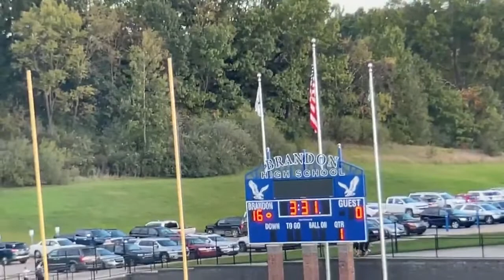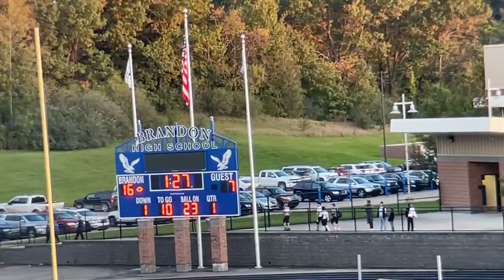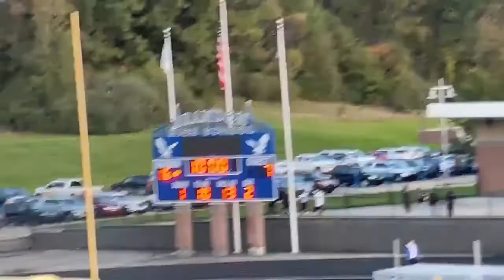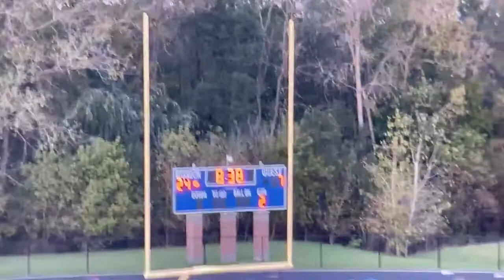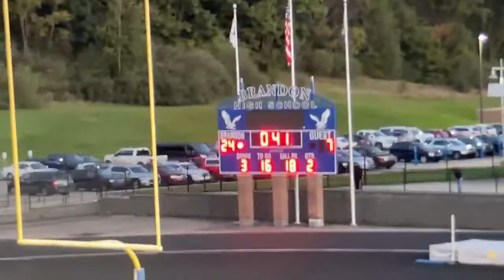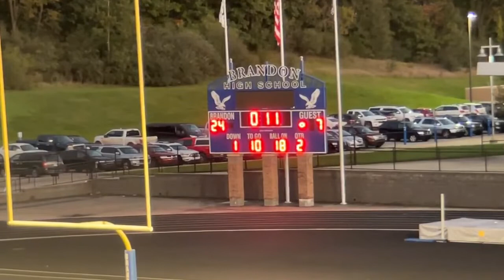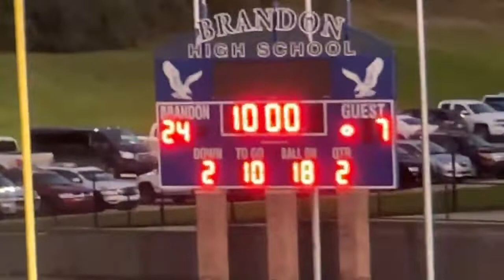Swartz Creek vs BMS 8th grade - 1st half 10-19-21